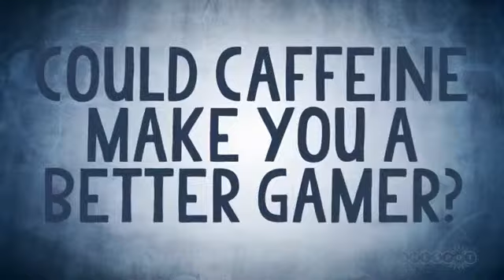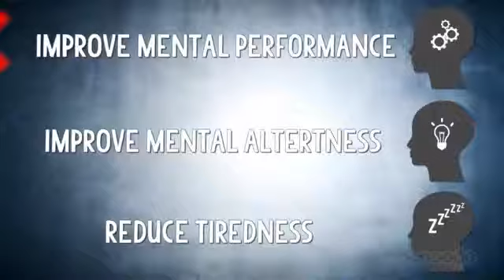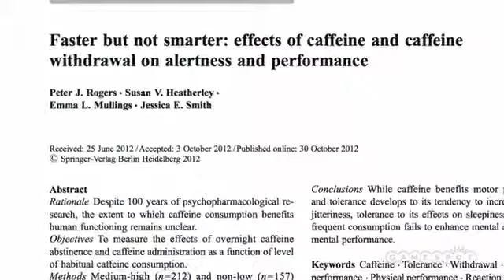Reality Check Does Caffeine Make You A Better Gamer